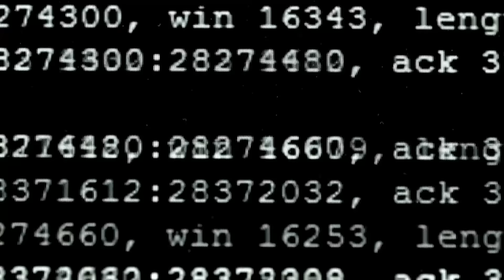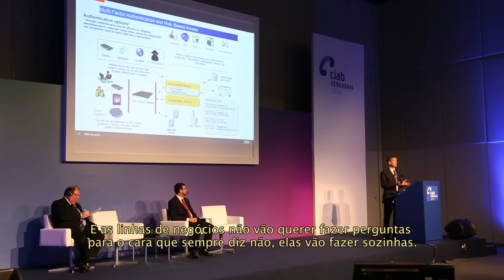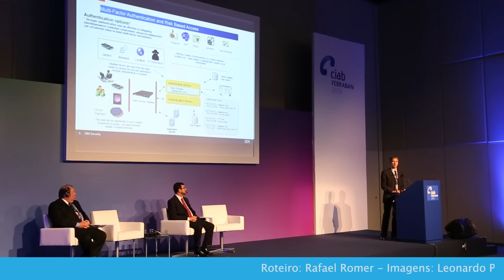Segurança baseada em risco: é hora de se arriscar para se proteger [CIAB 2016]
Ataques direcionados, ameaças persistentes, fraudes... As cyberameaças não param de evoluir e também não perdem tempo esperando que equipes de segurança se adaptem às mudanças. É lógico que esse foi um dos temas discutidos na CIAB 2016, e a solução pode ser um pouco contra o senso comum: adotar uma segurança baseada em risco.

Análises, dicas e matérias: segundas a sextas
CT Entrevista: segundas
CT Responde: terças
DicaDeApp: terças e quintas
Inovação²: segundas, quartas e sextas
CTNews: Sextas